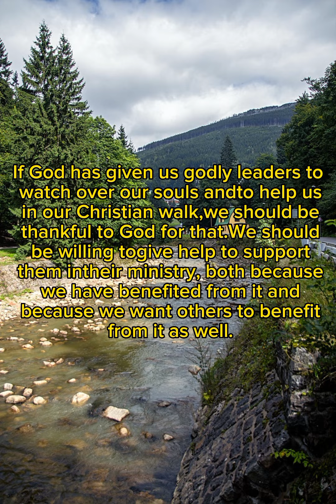Daily word of God | June 23, 2023 | evening prayer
And we beseech you, brethren, to know them which labour among you, and are over you in the Lord, and admonish you;
- 1 Thessalonians 5:12

Prayer:

O Lord, let us give honor to whom honor is due. Let us befriend and assist your servants, seeing it as a great opportunity to show thankfulness to you. By taking other burdens off their shoulders, let us open up more time for your pastors and preachers to prayerfully study your Word and focus on preaching it faithfully. Amen.